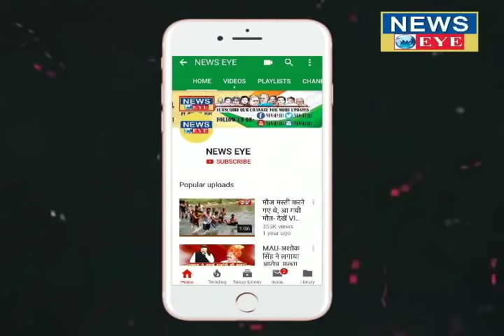राजा भैया की पार्टी को मिला सवर्णों का साथ! सदमे में योगी-मोदी! NEWS EYE INDIA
राजा भैया के नई पार्टी बनाने के ऐलान से बीजेपी में हडकंप मच गया है...सूत्रों की माने तो बीजेपी राजा भैया को मानाने... और अपने पाले में करने की भरपूर कोशिश कर रही है...बता दें की बीजेपी पहले ही सपा बसपा गठबंधन से परेशान दिख रही थी...तो वही राजा भैया के पार्टी के ऐलान ने बीजेपी का सिरदर्द और बढ़ा दिया है...बीजेपी को अच्छे से पता है की बिना यूपी जीते दिल्ली फतह नहीं हो सकती है...